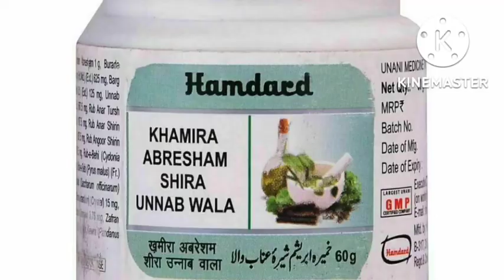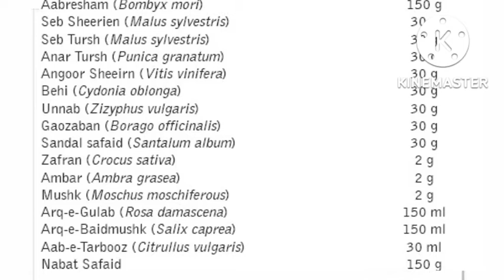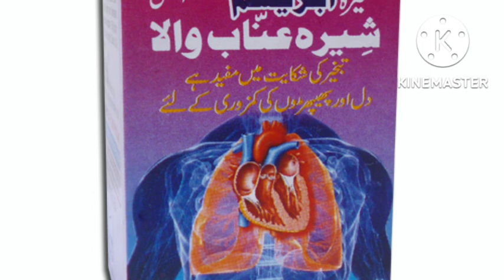KHAMIRA ABRESHAM SHEERA UNNAB WALA